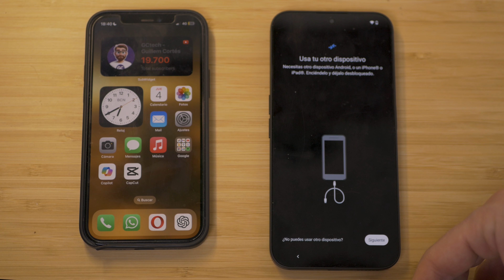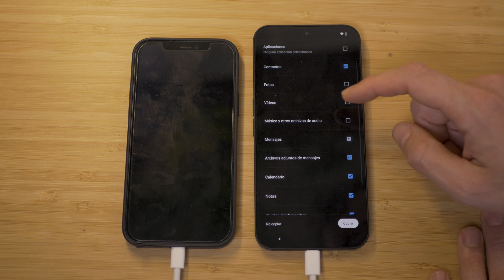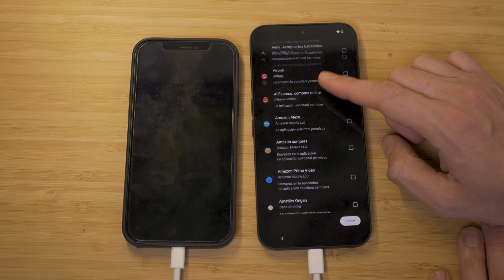Como Pasar Todos los Datos de iPhone a Android (Método Oficial)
En este video os enseñaré cómo transferir datos entre iPhone a un Android.

Primero, asegúraros de que tenéis el cable de iPhone necesario. Si es iPhone 15 o superior con un cable USB-C normal os servirá.

Si tienes un iPhone anterior al 15 necesitáis un cable de lightning (iphone) a usb - c.

Si no lo tienes aquí te dejo un enlace por si quieres conseguir uno

A continuación, selecciona qué tipo de datos deseas enviar (por ejemplo, fotos, videos, música, contactos, etc.) y sigue las instrucciones en pantalla para completar la transferencia.

¡Es así de fácil! ¡Espero que este video les haya ayudado!

Espero que disfrutéis del vídeo tanto como yo en hacerlo! 😎

00:00 Intro
00:14 Conectarse el cable
00:40 Cuando poner la SIM
00:50 Sincronizar y Seleccionar Datos
02:12 Enviar o recibir datos.
02:45 Suscríbete